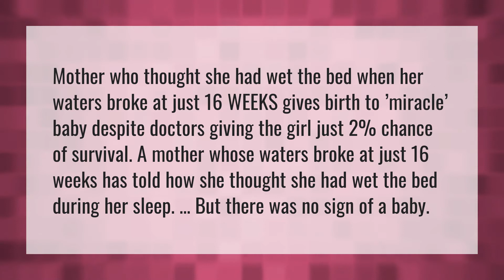Can a baby survive if waters break at 16 weeks?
Cephalic Presentation Normal • Can a baby survive if waters break at 16 weeks?